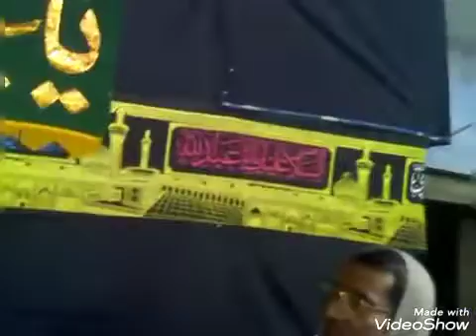Gham e sheh me agar rona rulana ho nahi sakta.. Anjuman asgharia senthal